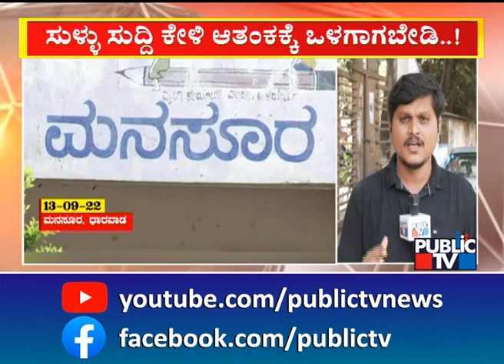ಧಾರವಾಡದಲ್ಲಿ ಮೊದಲ ಬಾರಿಗೆ ಕೇಳಿಬಂದ ಮಕ್ಕಳ ಕಳ್ಳರ ವದಂತಿ | Dharwad | Public TV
ಧಾರವಾಡ ತಾಲೂಕಿನ ಮನಸೂರ ಗ್ರಾಮದಲ್ಲಿ ಮೊದಲ ಬಾರಿಗೆ ಮಕ್ಕಳ ಕಳ್ಳರ ವದಂತಿ ಕೇಳಿ ಬಂದಿತ್ತು. ಗ್ರಾಮದ ಸರ್ಕಾರಿ ಶಾಲೆಯ ಇಬ್ಬರು ಬಾಲಕರಿಗೆ ಬೈಕ್‍ನಲ್ಲಿ ಬಂದಿದ್ದ ಮುಸುಕುಧಾರಿ ಯುವಕರು ಚಾಕ್‍ಲೇಟ್ ಆಸೆ ತೋರಿಸಿದ್ರು.. ಇದ್ರಿಂದ ಹೆದರಿದ ಬಾಲಕರು ಪೋಷಕರು ವಿಷಯ ಮುಟ್ಟಿಸಿದ್ರು.. ಬಳಿಕ ಪೋಷಕರು ಶಾಲೆಗೆ ಆಗಮಿಸಿ ತಮ್ಮ ಮಕ್ಕಳನ್ನು ಕರೆದೊಯ್ಯುತ್ತೇವೆ ಎಂದಿದ್ರು.. ಈ ಮೂಲಕ ಮಕ್ಕಳ ಕಳ್ಳರ ವದಂತಿ ಗ್ರಾಮವೆಲ್ಲ ಹರಡಿತು.